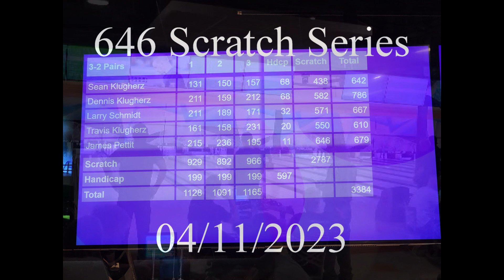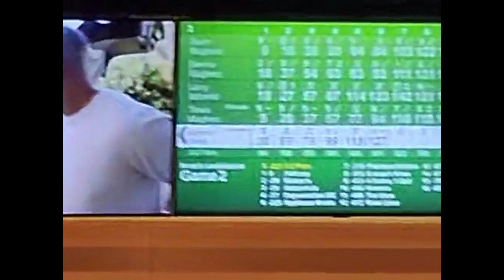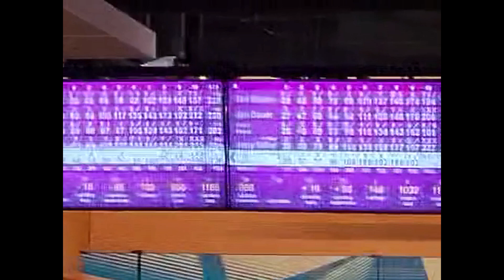Enterprise Bowling League-646 Series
Hopefully this video uploads better than my previous video.  My dumb self exported as Portrait, and not full HD.  However, this video may not be full screen, as my father's phone doesn't record in full resolution.